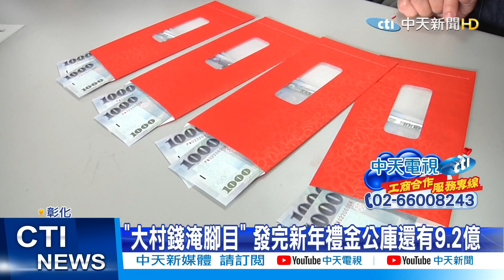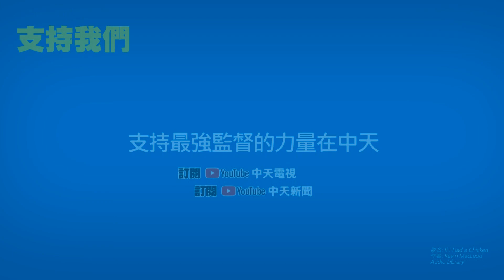【整點精華】20210120「大村錢淹腳目」 發完新年禮金公庫還有9.2億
彰化縣政府負債200多億，但轄內的大村鄉超有錢，發完新年禮金一個人兩千，公庫存款竟然還有9.2億，讓人咋舌!會這麼有錢全因為"輪胎大王"正新輪胎的遺產稅，讓大村鄉穩坐全縣「富豪王」寶座，不少人衝著這波福利遷戶口，短短兩個月就增加了800多人。